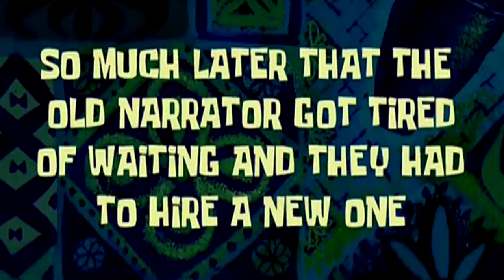Retorno do Indoutah (Indoraptor) Rejeitado Pelos Utahraptores (#1)| The Isle Realismo PRELUDE |PT/BR